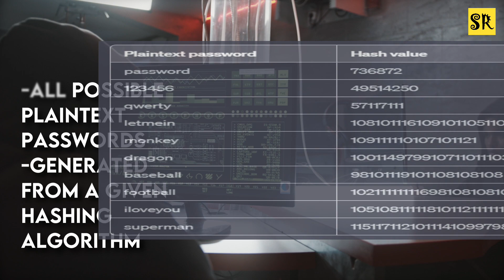What Is Rainbow Table Attack | Rainbow table attack example | Salt Hashing | ceh v11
Welcome to my YouTube video about the "Rainbow Table Attack"! In this video, we'll be discussing one of the most popular hacking techniques used to crack passwords - the Rainbow Table Attack.
If you're interested in cybersecurity or just want to learn more about password cracking, then this video is for you. We'll cover everything you need to know about Rainbow Table Attack, including its definition, how it works, and why it's such a powerful tool for hackers.
We'll start by defining what Rainbow Table Attack is and how it differs from other password cracking methods. We'll then dive into the technical details of how the attack works, including how it generates precomputed tables and uses them to crack passwords.
Next, we'll explore the strengths and weaknesses of Rainbow Table Attack and why it's such a popular tool among hackers. We'll also discuss some countermeasures that you can use to protect yourself from this type of attack.
Finally, we'll wrap up the video by summarizing what we've learned and providing some additional resources for further reading.
Thanks for tuning in to this video about Rainbow Table Attack.
what is a rainbow attack?
what is rainbow attack on password?